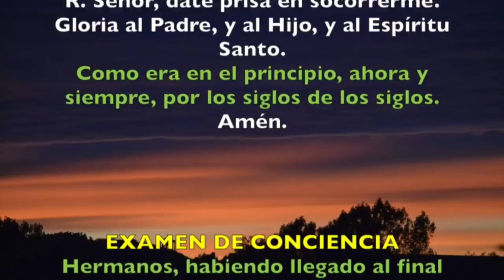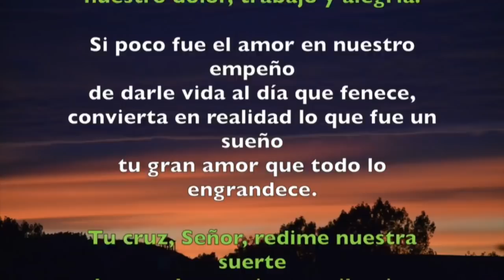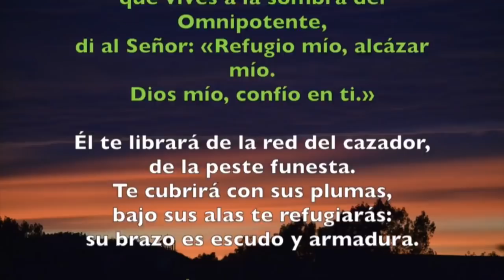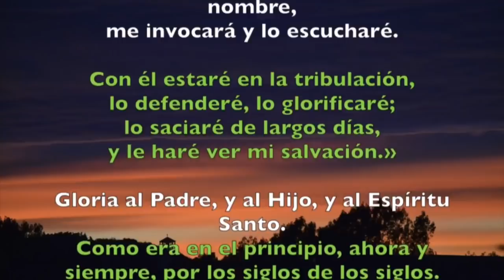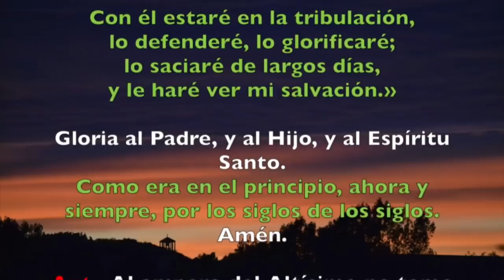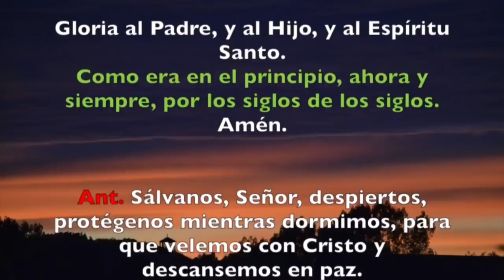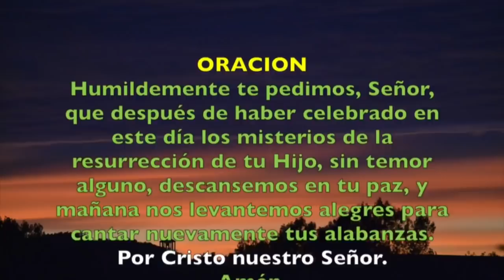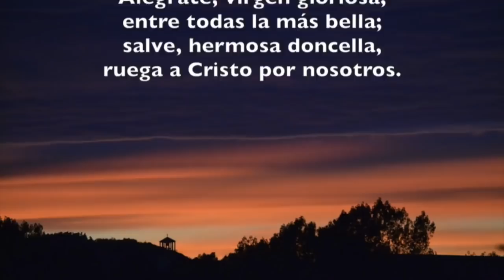Oración de la noche (COMPLETAS), Domingo 17 de marzo del 2019 | Padre Sam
Oración de la noche, domingo 17 de marzo.